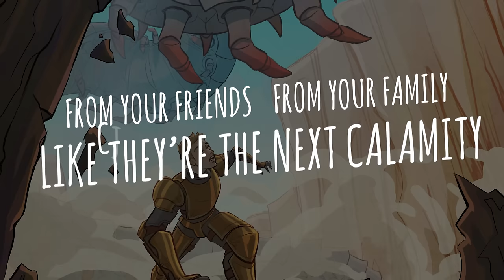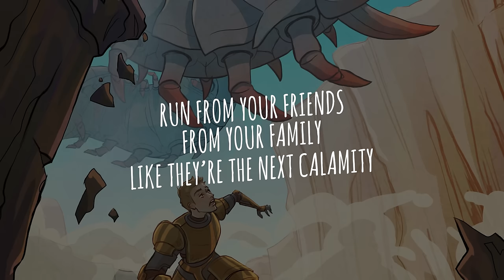Run Little Hero (Official Lyric Video)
Stream "Run Little Hero" Now!

Little hero’s not afraid of the danger
Little hero’s gonna go and save the day
Everybody’s so impressed by his strength
Everybody doesn’t see that he’s actually not that brave
Some people fight for the noblest of reasons
Some people fight for their wives and their rights
But little hero’s bravery has a secret
Little hero only fights cuz he wants to run

From your friends
From your family
Like they’re the next calamity
Cut them out like profanity
[CENSORED] into insanity
Running from your commitments
You’re running up on the price
You better run little hero
Cuz you’re running out of time

Run from your friends
From your family

From your friends
From your family

Little hero’s gonna go insane one day
Everybody doesn’t see that he’s actually not okay
Little hero only fights cuz he wants to die.

LeGrand is an artist who crosses the lines of R&B and Jazz with the mainstream sounds of Pop and Indie alike. His infamous sax hooks and heart-wrenching vocals have been recognized and attributed to his signature style across all his music. LeGrand continues to use his music to tell vivid stories and touch on pressing issues among the new generations.